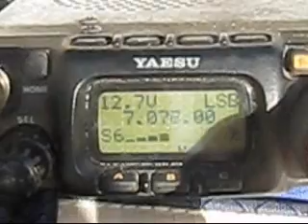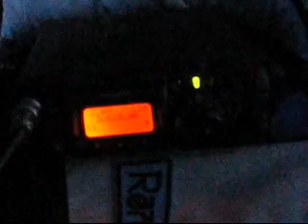John Moyle Field Day 2010 - portable from Chelsea Beach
HF SSB portable for the annual John Moyle Field Day contest.

500 milliwatts was used to make 50 contacts in about 5 hours of operating.  40 metres was the best band, with 80 and 20 metres also being useful. The best contact was VK6 on 20 metres.  No contacts were made on 160m. The antenna was 20 metres of wire end-fed most of the time.  But as darkness approached about 15 metres more was added to make it more efficient on 80 & 160m.

The only other QRP station heard was VK2IG who is one of the stations recorded. Contrary to the caption both contacts recorded were on 80 metres.